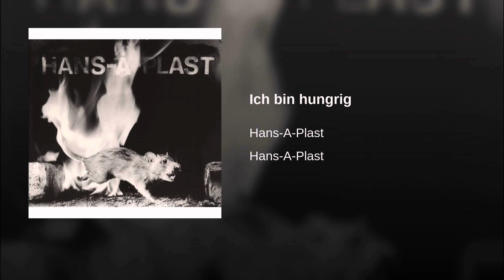Hans-A-Plast - Ich bin hungrig